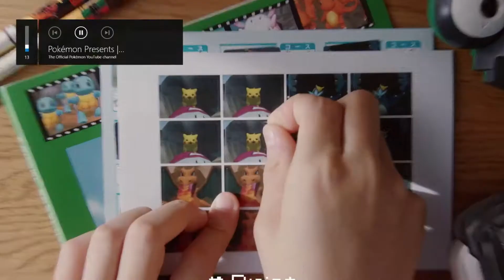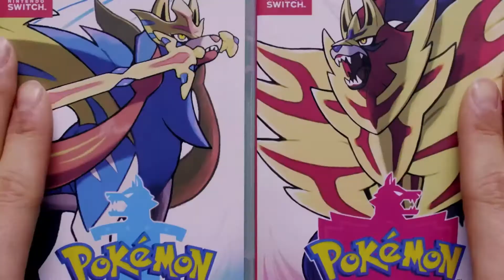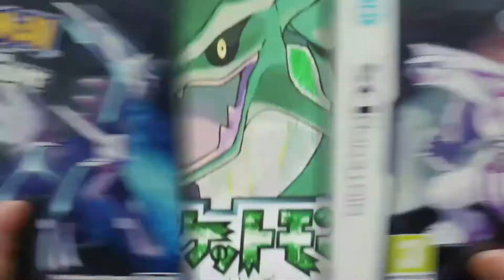My Reaction To Pokemon Brilliant Diamond And Shining Pearl! | Pokemon Presents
Wassup everyone, TerraQuake here! And in today's video, I do a live reaction to the new Pokemon Diamond and Pearl remakes, as well as Pokemon Legends Arceus! Let me know what you guys think of the big news down below in the comment section.